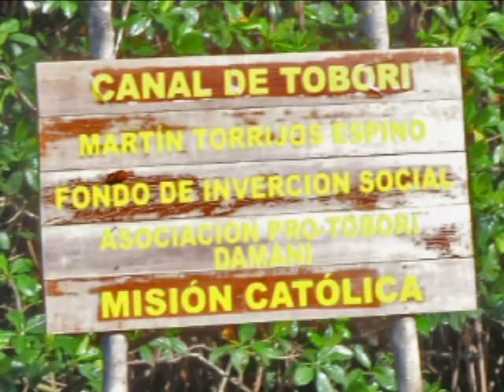Rio Cricamola, Bocas del Toro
Exploring the Rio Cricamola and new canal under construction at Tobori.